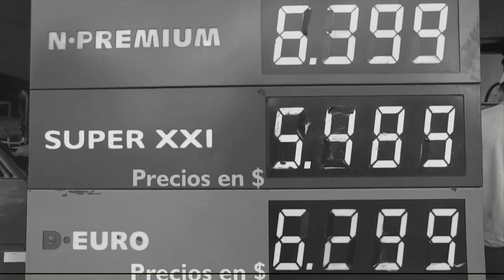Angelica Lagunas Diputada de Izquierda Socialista en el FIT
Videoinforme sobre la gestion de la diputada de Izquierda Socialista en el Frente de Izquierda y Los Trabajadores, Angelica Lagunas
El acuerdo YPF Chevron, la responsabilidad de la petrolera TOTAL en la contaminacion en rios neuquinos, la renta petrolera y la disputa de rapiña entre el MPN y el Kirchnerismo, son algunos de los temas que Angelica repasa en este informe

Incluye imagenes de Elio Brat, Lisandro Sabio, TV Publica y Matias Estevez.